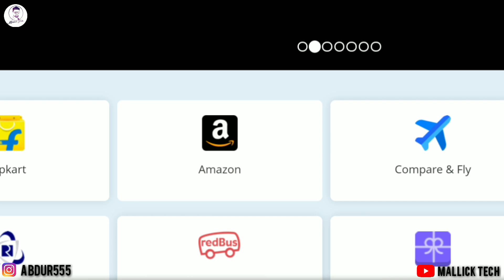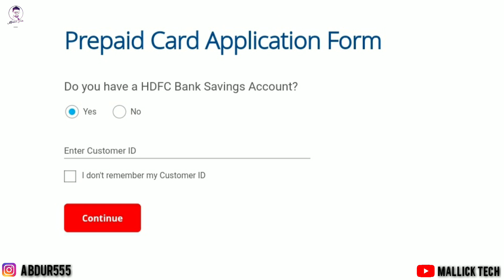HDFC Millennia Prepaid card Benefits & Features | Millennia Cards HDFC Bank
The HDFC Bank Millennia Prepaid Card helps you experience and share the Millennial life in the truest sense.

There are not one, but many attractive features of this Prepaid Card for millennials. Here’s a list of reasons to sign up:

Withdraw money loaded on your Millennia Prepaid Card from any ATM in India. Charges as applicable. Additionally you can withdraw cash at POS terminals.